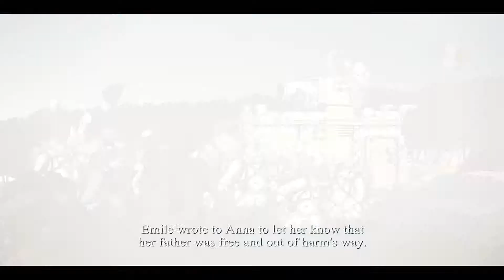Valiant Hearts - Part 13 "Through Darkness" Gameplay/Walkthrough 1080p! XboxONE/PS4/PC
NEW Valiant Hearts Gameplay Walkthrough will showcase the game and will include a Review after the series is finished.

In this episode of Valiant Hearts

Valiant Hearts: The Great War is a puzzle adventure video game developed by Ubisoft Montpellier and published by Ubisoft. The game is inspired by letters written during the Great War and has four characters on the battlefield help a young German soldier find his love in this story about survival, sacrifice and friendship.

The story begins in the year 1914. Archduke Franz Ferdinand has been assassinated and Germany declares war on Russia in response. Anticipating war, France begins to deport all German citizens. Karl is one of the many Germans deported, and is forcibly separated from his wife Marie and their child, Victor. Karl is then drafted into the German army. Likewise, Marie's father and Karl's father-in-law Emile is drafted into the French army.

After training, Emile is thrown into battle, where his unit is wiped out and he is wounded, captured, and forced to cook for the Germans. His captor is the infamous Baron Von Dorf, who uses many advanced weapons such as chlorine gas and zeppelins to defeat his foes. In a twist of fate, Karl is serving under Von Dorf as one of his soldiers and he recognizes Emile. However, the Allies attack Von Dorf's camp, and Karl is forced to flee with Von Dorf. Emile manages to escape in the confusion and meets Freddie, an American who volunteered to join the French army after his wife was killed in a German bombing raid led by Von Dorf. They also meet Anna, a Belgian student who doubles as a battlefield nurse. Anna is also tracking Von Dorf since he has kidnapped her father and is forcing him to develop advanced war machines for him. The three unlikely friends chase Von Dorf's zeppelin and manage to shoot it down. However, Von Dorf manages to escape with Anna's father in a biplane. Karl survives the crash and is captured as a prisoner of war.

Chapter 1 - Dark Clouds
Chapter 2 - Broken Earth
Chapter 3 - The Poppy Fields
Chapter 4 - Wooden Crosses

Platforms: Microsoft Windows, PlayStation 3, PlayStation 4, Xbox One, Xbox 360

Engine: UbiArt Framework

Amnesty Gaming